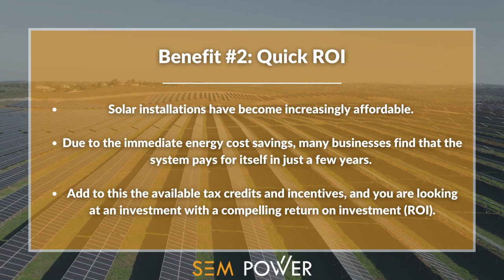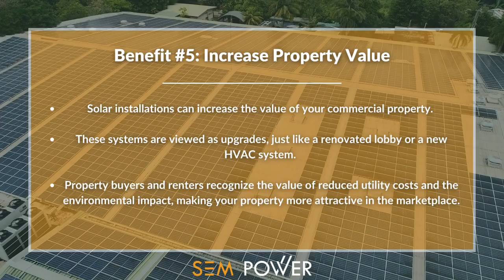Benefits of Solar Panels for Commercial Buildings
💡 Sustainability is not just a buzzword but a critical strategy, and for many businesses, transitioning to renewable energy sources has become more important than ever. This is not merely about hopping on the eco-friendly bandwagon; it is a tangible way to cut costs and enhance the brand image. And what better way to achieve this than through solar energy? Solar power has come a long way in the past decade, both in efficiency and affordability, making it an increasingly attractive option for commercial businesses.

💰 You excel at your business, streamline your processes, build a strong team, and have your eye on future growth. But what if there was a way to propel your company to even greater heights? Commercial solar power is not just about saving money on utility bills; this is about a holistic approach to business that enhances operational efficiencies, promotes sustainable practices, and positively impacts your bottom line.

☀️ Switching to solar power for your commercial operations is more than an eco-conscious decision — it is a smart business move that pays off in multiple ways.

🤔 Benefits of Commercial Solar Installation

1. Immediate Utility Cost Savings: Depending on the size and efficiency of your solar installation, you could reduce your utility payments significantly.
2. Quick ROI: Solar installations have become increasingly affordable, and with the immediate energy cost savings, many businesses find that the system pays for itself in just a few years.
3. Predictable Energy Costs: With solar energy, your cost per kilowatt-hour becomes stable and predictable.
4. Eco-friendly Branding: By advertising your solar initiative, you not only contribute to a cleaner planet but also appeal to a growing segment of environmentally conscious consumers.
5. FIncrease Property Value: Property buyers and renters recognize the value of reduced utility costs and the positive environmental impact, making your property more attractive in the marketplace.

🌴  Installing solar panels on your business with SEM Power, a professional Florida solar installation company, is a great way to do just that!

😵 Don’t get stuck renting your electricity and dealing with rate increases!

😎 SEM Power is a trusted and experienced solar installation company that has helped thousands of businesses in Florida make the switch to solar.